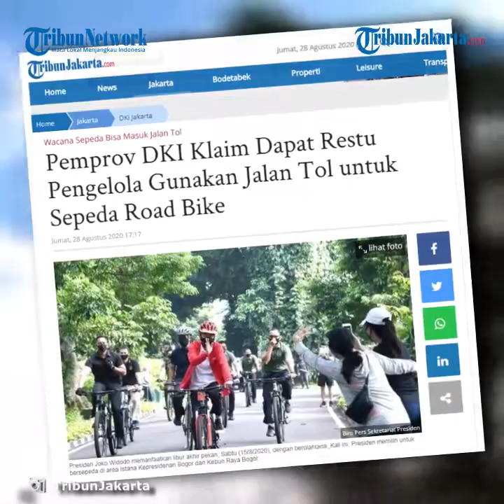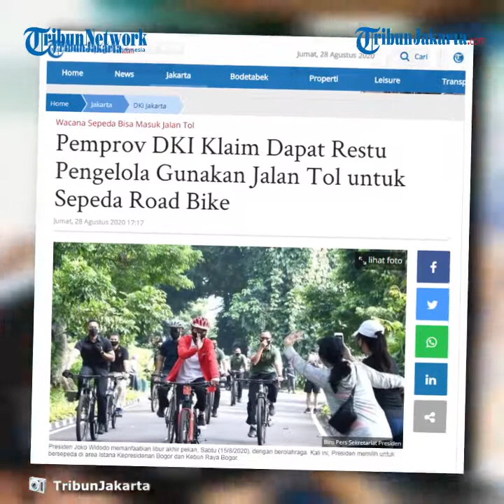Pemprov DKI Jakarta Klaim Sudah Dapat Restu Pengelola soal Aturan Pesepeda Boleh Masuk Jalan Tol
TRIBUN-VIDEO.COM, GAMBIR - Kepala Dinas Perhubungan (Dishub) DKI Jakarta Syafrin Liputo mengklaim telah mendapat restu dari pengelola jalan tol terkait wacana pemanfaatan tol dalam kota untuk sepeda balap atau road bike.

"Kami sudah koordinasikan dengan Badan Usaha Penyelenggara Jalan Tol (BPJT) dan prinsipnya mereka setuju untuk diselenggarakan di jalan tol," ucapnya, Jumat (28/8/2020).

Kajian terkait wacana sepeda masuk jalan tol ini sendiri diakui Syafrin telah dibuat oleh pihaknya, khususnya terkait kondisi lalu lintas saat akhir pekan.

"Kami melihat karakteristik lalu lintas kendaraan di jalan tol, pagi hari di mana saja trafficnya yang tidak padat, yang bisa dilakukan pengalihan, di situ dilakukan," ujarnya saat dihubungi.

Dari kajian yang dilakukan Dishub DKI itu, maka diputuskan, jalan tol lingkar dalam yang mengarah ke Tanjung Priok jadi lokasi kegiatan road bike.

"Trafficnya pertama tidak terlalu padat dan dari sisi pengalihan arus memadai aksesnya," kata Syafrin.

Meski mengklaim telah mengantongi izin dari BPJT, namun wacana sepeda masuk jalan tol ini belum bisa terealisasi.

Sebab, surat permohonan yang dikirim Pemprov DKI ke Kementeri Pekerjaan Umum dan Perumahaan Rakyat (PUPR) belum mendapat jawaban.

"Belum (dijawab PUPR), masih dikaji," tuturnya.

Seperti diberitakan sebelumnya, Gubernur DKI Jakarta Anies Baswedan meminta pemerintah pusat melalui Kementerian Pekerjaan Umum dan Perumahaan Rakyat (PUPR) mengizinkan sepeda masuk jalan tol.

Surat permohoan bernomor 297/-1.792.1 tentang pemanfaatan ruas jalan tol lingkar dalam (Cawang-Tanjung Priok) telah dilayangkan ke Menteri PUPR Mochamad Basoeki Hadimoeljono.

Kepala Dinas Perhubungan (Dishub) DKI Jakarta Syafrin Liputo mengatakan, permohonan ini dilayangkan untuk mengakomodir pengguna sepeda yang jumlahnya meningkat tajam.

"Oleh sebab itu, pak gubernur mengusulkan kepasa pak Menteri PUPR untuk disiapkan satu ruas tol, tepatnya mulai dari Kebon Nanas sampai dengan ke arah Priok satu sisi yang akan digunakan sebagai jalur sepeda sementara," tuturnya, Rabu (26/8/2020).

Bila permohonan ini disetujui, maka jalan tol tersebut akan dibuka bagi pesepeda setiap hari Minggu mulai pukul 06.00 WIB sampai 09.00 WIB.

Jenis sepeda yang boleh masuk ke jalan tol pun dibatasi, yaitu hanya sepeda jalan raya atau road bike.

"Bukan sepeda biasa, namanya road bike. Jadi, (permohonan untuk) menyiapkan satu jalur sendiri untuk jalur sepeda sementara bagi road bike," ujarnya.

Selama penerapannya, jalan tol lingkar dalam yang mengarah ke Tanjung Priok akan ditutup sementara.

Kendaraan bermotor, baik mobil pribadi hingga truk berukuran besar pun dilarang melintas di tol dan diminta menggunakan jalan arteri.

"Ruas tol yang ditutup akan ada manajemen dan rekayasa lalu lintas pengendalian arus," tuturnya.

"Jadi jalan tol di sisi barat dari Kebon Nanas sampai Plumpang ditutup dan para pesepeda road bike hanya akan di jalan tol, tidak keluar ke jalan arteri," sambungnya.

Artikel ini telah tayang di Tribunjakarta.com dengan judul Pemprov DKI Klaim Dapat Restu Pengelola Gunakan Jalan Tol untuk Sepeda Road Bike,
Penulis: Dionisius Arya Bima Suci
Editor: Erik Sinaga